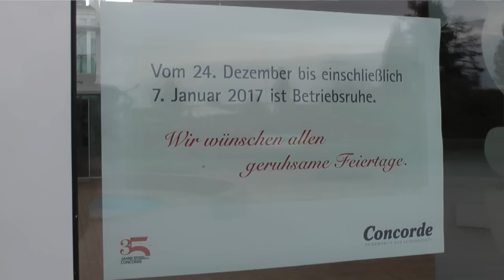23. Dezember bei Concorde / womoclick.de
Es ist der 23. Dezember und ab heute beginnen hier bei Concorde in Aschbach-Schlüsselfeld die Weihnachtsferien. Das ganze Team von Concorde und WOMOCLICK wünscht euch schon einmal frohe Weihnachten. Aber was läuft mit den Vorbereitungen zur CMT ?